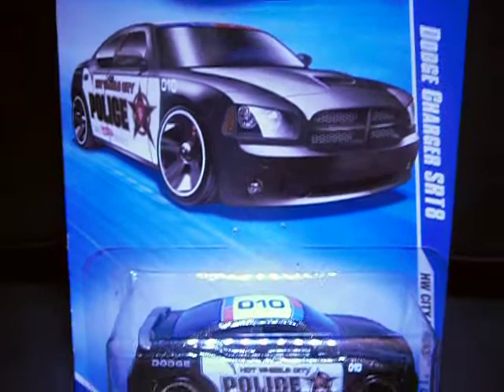HW DODGE CHARGER SRT8 NEGRO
HOT WHEELS DODGE CHARGER SRT8 NEGRO 02/10 DE LA SERIE  HW CITY WORKS 2010